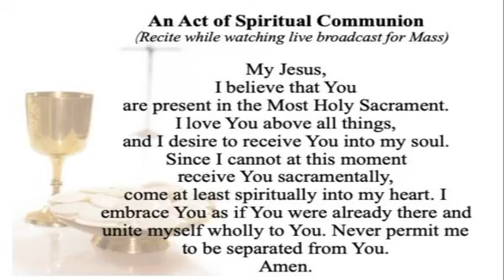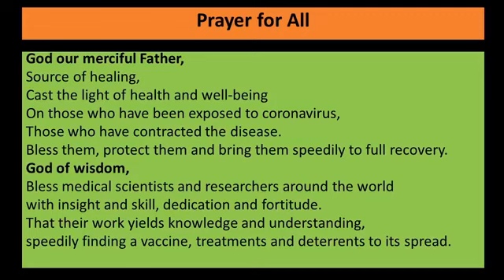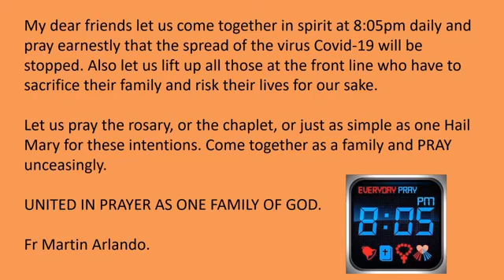Wednesday of the 26th Week in Ordinary Time, (St Jerome), 30th September 2020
Daily Holy Mass by Fr Martin Arlando.